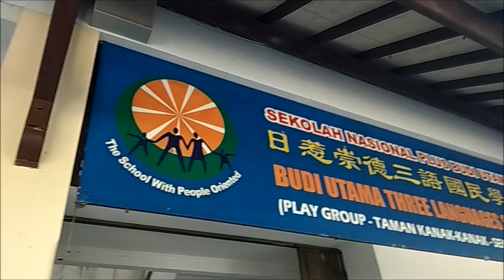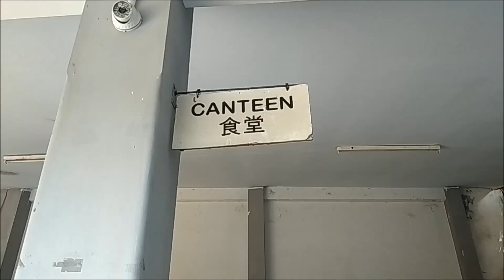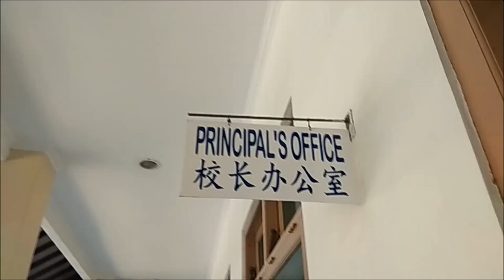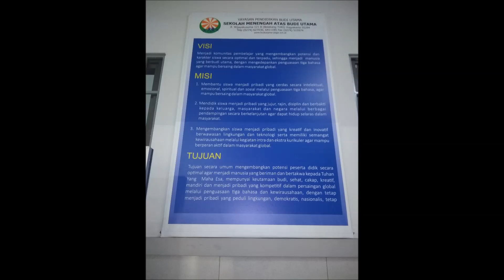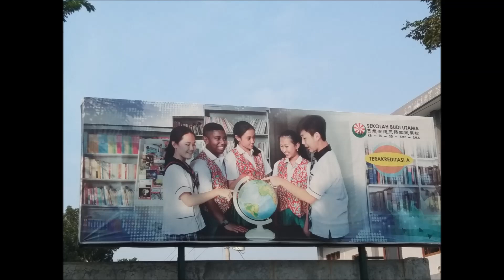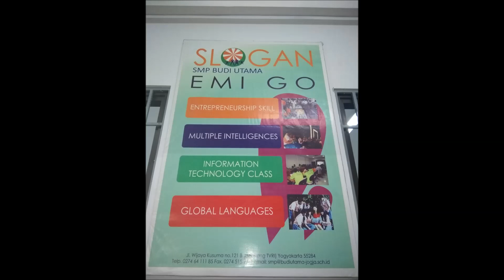My Activity_Proyek Kelas 6 SD Budi Utama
Mengambil tema Aktivitasku kelompok yang beranggotakan Rajendra, Nino, Sesa, Kaka, Banyu, Gery dan Aurelio ini  menekankan tentang segala aktivitas yang ada di sekolah Budi Utama. Ada kegiatan di taman, di kelas, di halaman, koridor, dll. Dengan ditambah unsur editan yang bagus menjadikan video ini patut kamu lihat. Sungguh tema yang sangat menarik dari kelompok ini dan inilah kami Sekolah Budi Utama.